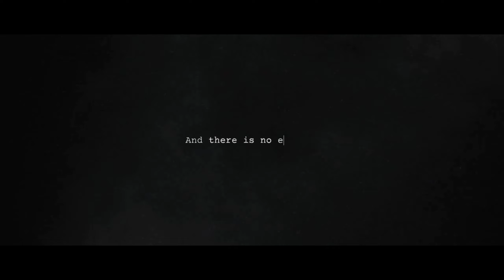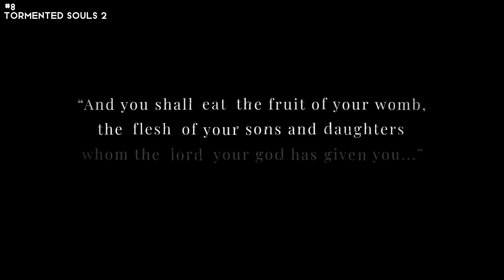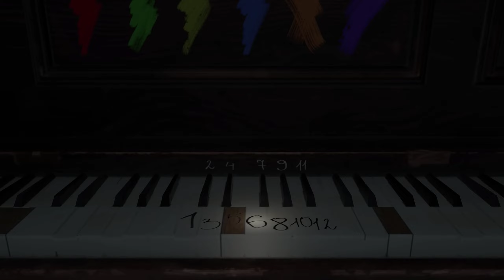TOP 10 New Upcoming Indie HORROR Games coming in 2023 and 2024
Check out these Upcoming Indie horror Games coming in 2023 and 2024

00:00 Luto
01:09 Unfollow
02:45 Tormented Souls
04:06 Paranormal Tales
05:23 Aila
08:07 Stray Souls
09:36 Pine Harbor
10:42 Chordosis
11:59 Beautiful Light
15:43 Retrieval

✅Like and smash the bell icon!🔔